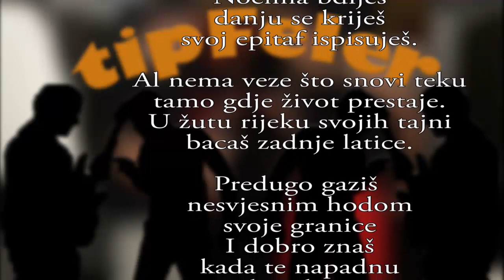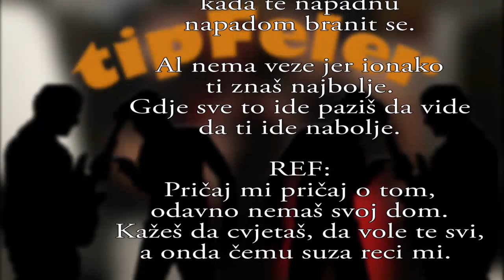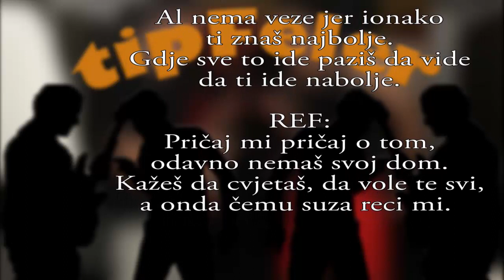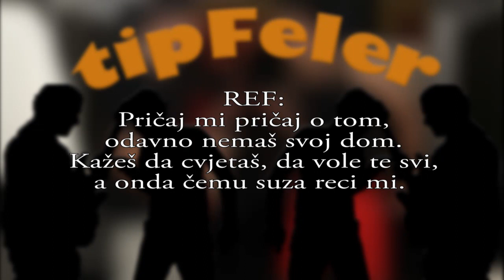Tipfeler - Pričaj mi (Text version)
Pričaj mi song from 2018. Music video soon!

Autor teksta: Darko Mihaljević
Autor glazbe: Darko MIhaljević, Domagoj Holjevac
Vokal: Maja Tošić
Gitara: Darko Mihaljević
Bas: Roko Kerovec
Klarinet: Nikola Djurica
Klavijature: Maasei Kovačević
Back Vokali: COOLINS
Loopovi i produkcija: Davor Pihir
ARANŽMAN: Tipfeler

Hvala svima koji su sudjelovali u snimanju pjesme!!!